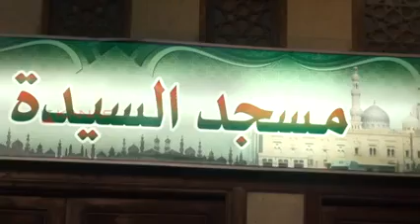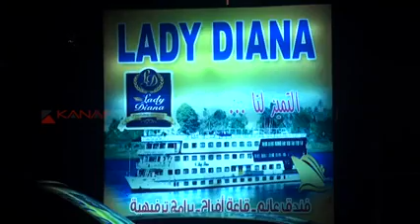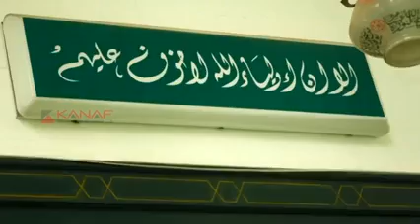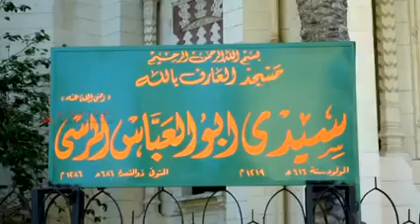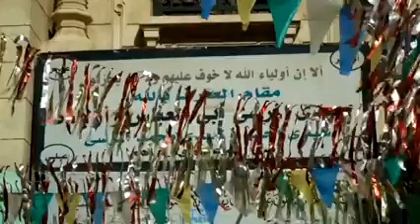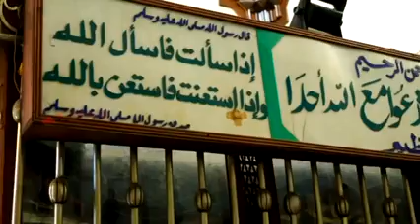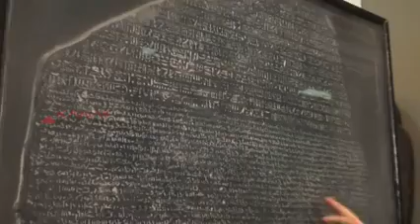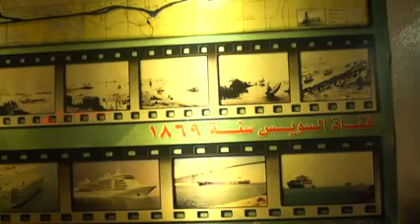Holy Land tour |Ziyarath tour |Baitul muqaddas|history in Malayalam part 3 | baby ayshas vlogs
Part 3 of my of my egypt trip | baby aysha vlogs
 IT was A very good experience . We Went To Many places in the middle East . There was people from different part of Kerala we got many Friend . Came To know About the cultures of many different countries , many different languages , Many different Type of Food

Query solved
Travel vlog
Tour through the middle east
Tour through the historical places
Baithul muqadas tour
Best tour spot middle east trip